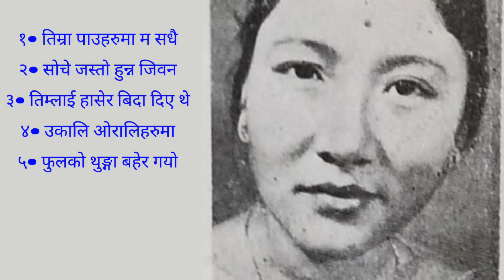Tara Devi Evergreen Songs Collection 2024 || Audio Jukebox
स्वर किन्नरि स्वर्गिय तारादेविको सर्बाधिक लोकप्रिय चर्चित गीतहरुको गिती सङ्ग्रह,
- जती सुने नि सुनौ सुनौ लाग्ने, सुनेर कहिलेपनि नअघाउने कर्णप्रिय गीतहरु,
- काम गरिरहदा, खाना पकाउदा र यात्रा गर्दा सुन्ने स्वर किन्नरि तारादेविको उत्कृष्ट सदाबहार  गीतहरु

Note- This jukebox/Audio Collection is compiled by myself (my own choices of songs). These songs are put together just to listen myself and those who like these songs/band/singer/s whenever and wherever I/we want through internet.

Big THANK YOU to Legend Singer Tara Devi and Lyricists, Music Composers and Producers for these lovely songs. Also, much appreciation to all leading music companies of Nepal- like Music Nepal, High Lights Nepal, Songs Nepal, OSR Digital and many other sources/websites including YouTube itself for providing this facilitation.

Finally, heartfelt thank you to all listeners and viewers.

गीत गाउनुहुने, बनाउनु हुने, सुन्नलाई सुबिधा मिलाउनुहुने र सबैभन्दा धेरै सुन्ने स्रोता र हेर्ने दर्शकहरुलाई धन्यवाद ।